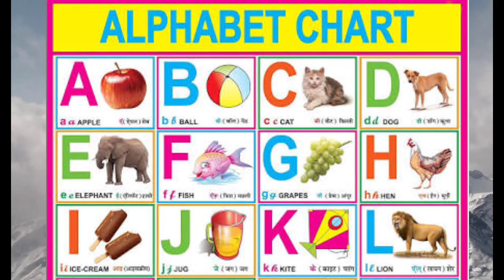Hamid Khan motivational video money growth topic#shortvideo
Hamid Khan motivational video money growth topic